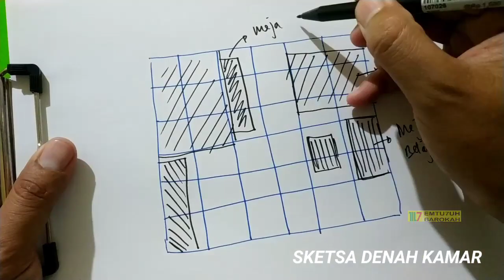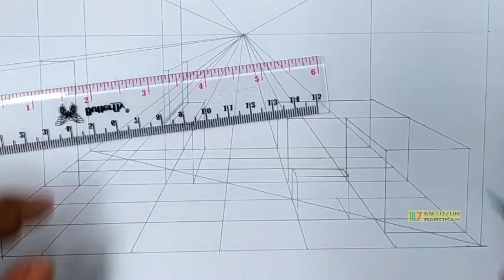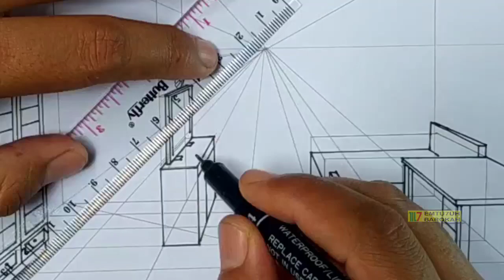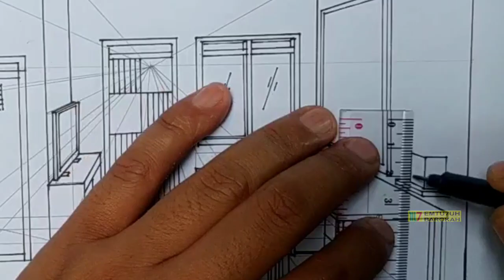MENGGAMBAR PERSPEKTIF KAMAR 1 Titik Lenyap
Cara Menggambar Perspektif Kamar Tidur menggunakan Perspektif 1 Titik Lenyap